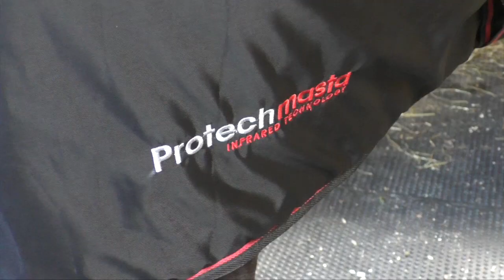Protechmasta Stable Rug